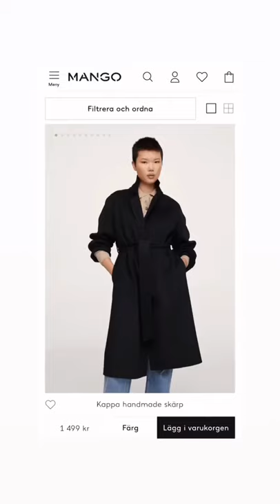Coat For Short Girls tiktok swedishinspira